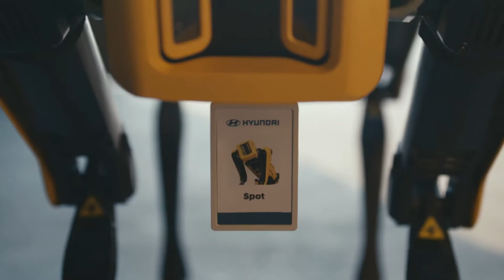Welcome to the Family with BTS Hyundai x Boston Dynamics